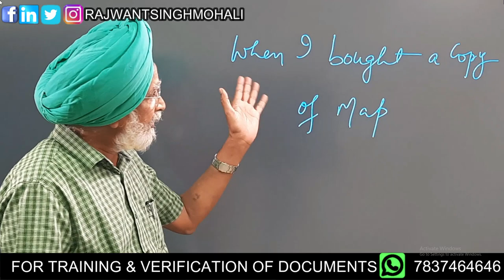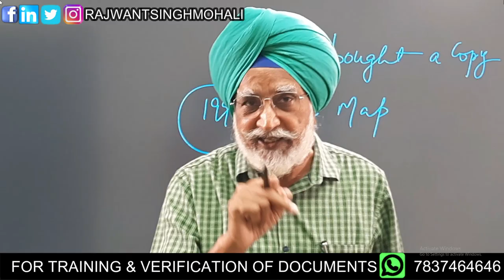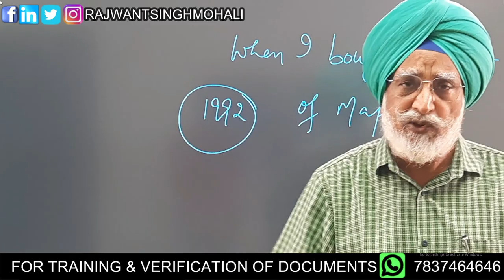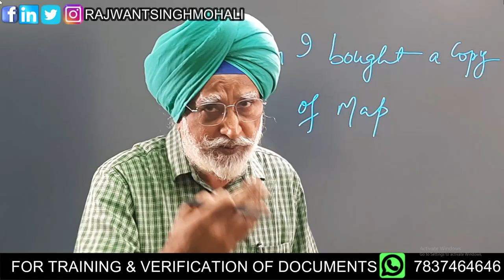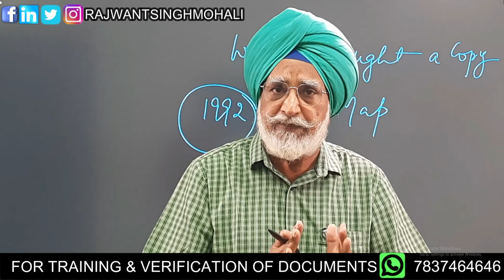क्या बिना सीखे कमाई संभव है?|Rajwant Singh Mohali | 100% Practical Case Study | हिंदी मे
Learning before you earn is critical in any business, and the same holds true for real estate investing. Real estate is a complex industry, and to be successful, you need to understand the market, the legalities, and the financial aspects of the business. Here are some things to consider learning before investing in real estate:

Market research: Conduct thorough market research before investing in real estate. You need to understand the local real estate market, including supply and demand, average property prices, rental rates, and vacancy rates. This will help you identify investment opportunities and make informed decisions.

Property analysis: Analyze potential properties before investing. Consider factors such as the property's location, condition, potential for renovation, and potential for rental income. This will help you determine if a property is a good investment or not.

Legal knowledge: Understand the legal aspects of real estate investing, including zoning laws, building codes, and property taxes. You also need to understand the legal requirements for buying, selling, and leasing properties, as well as any potential legal issues that could arise.

Financing options: Understand the various financing options available to real estate investors, including traditional mortgages, private loans, and hard money loans. You also need to understand how to calculate the return on investment (ROI) and the cash flow of a property.

Networking: Build a network of professionals in the real estate industry, including real estate agents, attorneys, contractors, and property managers. These professionals can provide valuable insights and advice to help you make informed decisions.

In summary, real estate investing can be a profitable business, but it requires a lot of research, analysis, and knowledge. Learning before earning will help you make informed decisions and avoid costly mistakes.

कमाई करने से पहले सीखना किसी भी व्यवसाय में महत्वपूर्ण है, और यह रियल एस्टेट निवेश के लिए भी सही है। रियल एस्टेट एक जटिल उद्योग है, और सफल होने के लिए, आपको बाजार, कानूनीताओं और व्यवसाय के वित्तीय पहलुओं को समझने की आवश्यकता है। रियल एस्टेट में निवेश करने से पहले कुछ बातों पर ध्यान देना चाहिए:

मार्केट रिसर्च: रियल एस्टेट में निवेश करने से पहले पूरी तरह से मार्केट रिसर्च करें। आपको आपूर्ति और मांग, औसत संपत्ति की कीमतों, किराये की दरों और रिक्ति दरों सहित स्थानीय अचल संपत्ति बाजार को समझने की जरूरत है। इससे आपको निवेश के अवसरों की पहचान करने और सूचित निर्णय लेने में मदद मिलेगी।

संपत्ति विश्लेषण: निवेश करने से पहले संभावित गुणों का विश्लेषण करें। संपत्ति के स्थान, स्थिति, नवीनीकरण की संभावना और किराये की आय की संभावना जैसे कारकों पर विचार करें। इससे आपको यह निर्धारित करने में मदद मिलेगी कि संपत्ति एक अच्छा निवेश है या नहीं।

कानूनी ज्ञान: रियल एस्टेट निवेश के कानूनी पहलुओं को समझें, जिसमें ज़ोनिंग कानून, बिल्डिंग कोड और संपत्ति कर शामिल हैं। आपको संपत्तियों को खरीदने, बेचने और पट्टे पर देने की कानूनी आवश्यकताओं के साथ-साथ उत्पन्न होने वाले किसी भी संभावित कानूनी मुद्दों को भी समझने की आवश्यकता है।

वित्तपोषण विकल्प: रियल एस्टेट निवेशकों के लिए उपलब्ध विभिन्न वित्तपोषण विकल्पों को समझें, जिनमें पारंपरिक बंधक, निजी ऋण और हार्ड मनी ऋण शामिल हैं। आपको यह भी समझने की जरूरत है कि निवेश पर रिटर्न (आरओआई) और संपत्ति के नकदी प्रवाह की गणना कैसे करें।

नेटवर्किंग: रियल एस्टेट उद्योग में रियल एस्टेट एजेंटों, वकीलों, ठेकेदारों और संपत्ति प्रबंधकों सहित पेशेवरों का एक नेटवर्क बनाएं। ये पेशेवर आपको सूचित निर्णय लेने में मदद करने के लिए मूल्यवान अंतर्दृष्टि और सलाह प्रदान कर सकते हैं।

संक्षेप में, रियल एस्टेट निवेश एक लाभदायक व्यवसाय हो सकता है, लेकिन इसके लिए बहुत अधिक शोध, विश्लेषण और ज्ञान की आवश्यकता होती है। कमाई से पहले सीखने से आपको सूचित निर्णय लेने और महंगी गलतियों से बचने में मदद मिलेगी।